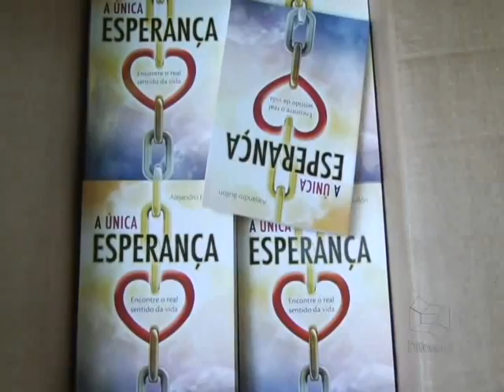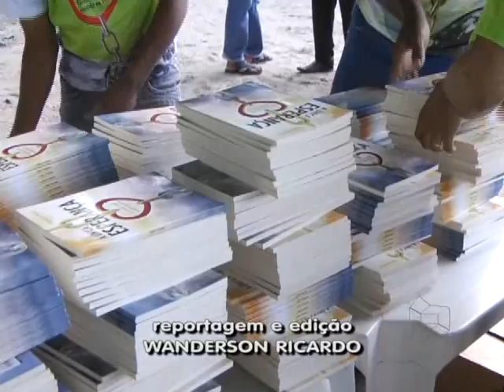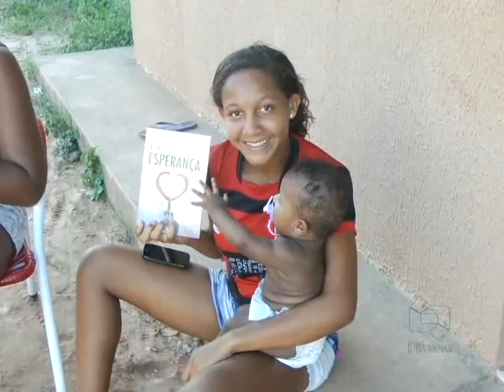IMPACTO ESPERANÇA IASD BACABAL 2014 - 040614